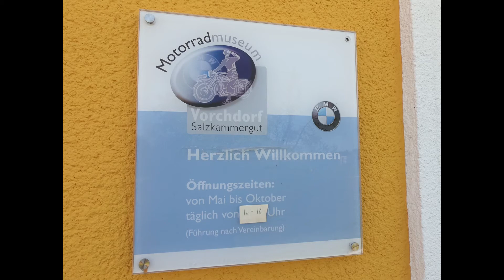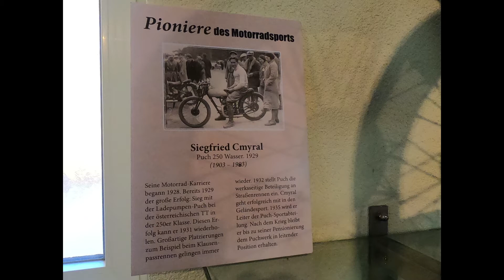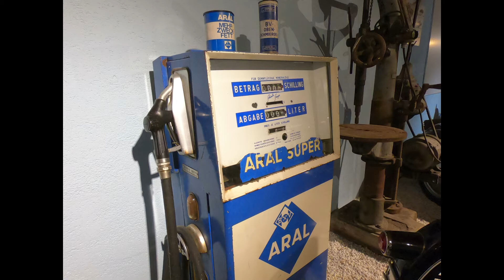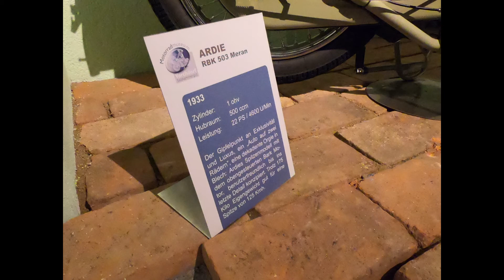motorbiKing Austria - SPECIAL - Motorradmuseum VORCHDORF motorbike motorcycle museum Salzkammergut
Bikes: Alles was Rang und Namen hat - Rundgang

Ich werde meine Videos für 2021/2022 neu aufbereiten - mehr Information über Motorrad, Geschichte, Land, Leute, Kunst, Kultur, Sehenswürdigkeiten, Natur ... sei bereit!

In 2021/2022 I will do my videos in a new way - more information about motorbike, history, land, culture, people, sight seeing, art, nature ... be prepared!

GREETINGS AND BEST WISHES to all my youtube-friends around the world!

+++ Love & Peace - take care on each other and on the environment - ride safe +++

motorbiKing Austria